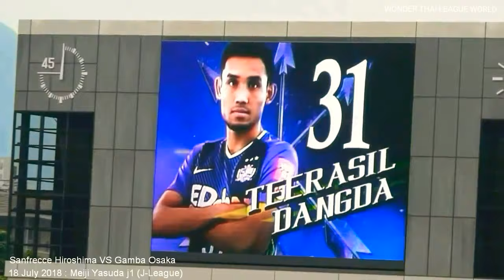ย้อนรอย 7 ประตูในเจลีก ของธีรศิลป์ แดงดา | The Fighter :Teerasil Dangda